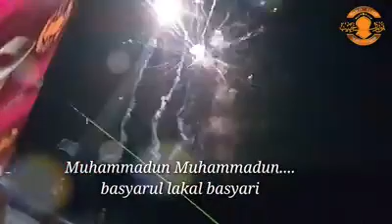Nurul Habib - Muhammadun